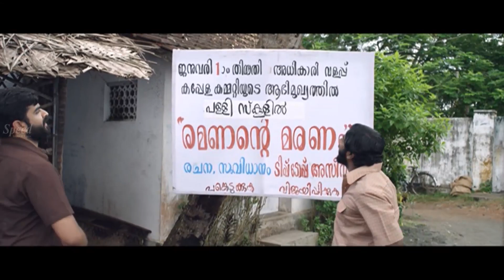Tamil Comedy Tamil Non Stop Funny Scenes Yutha Kadhal Kadhai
Indrans was born in 1956. Originally named Surendran, he was second among the seven children of Palavila Kochuvelu and Gomathi at Kumarapuram, Thiruvananthapuram.[6] He has four sisters and two brothers. He studied at Government Higher Secondary school, Kumarapuram. Further, he gained the degree of M.Sc. (Microbiology) from Shastamkotta. It was his uncle, with whom he began working as a tailor. He joined amateur arts clubs and began acting in dramas. He started his acting career in television serial Kaliveedu in Doordarshan. Along with his brothers Vijayakumar K. and Jayakumar K., he opened a tailoring shop named Indrans Brothes Tailors which is situated at kumarapuram - murinjapalam road, Thirvananthapuram.

He married Santhakumari on 23 February 1985. They have a daughter Mahitha and a son Mahendran.